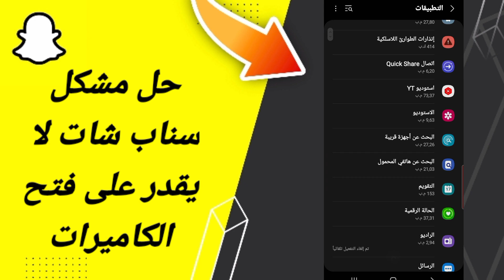كيفية طريقة حل مشكلة سناب شات لا يقدر على فتح الكاميرات على تطبيق سناب شات snapchat 2024